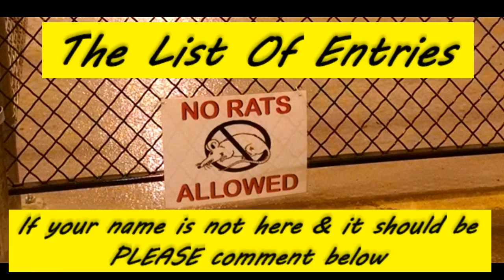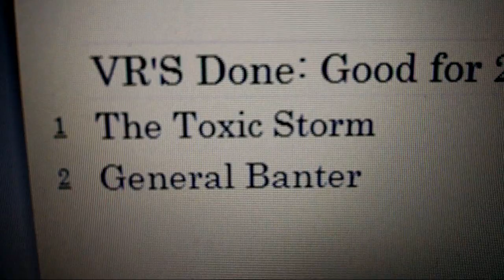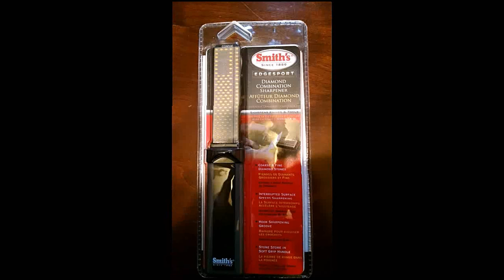Last GAW Update (Closed)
Here it is. The last update of the GAW
Check it out. Make sure your name is on the sheet. The drawing is on either the 1st, 2nd or the 3rd on February. Good Lu